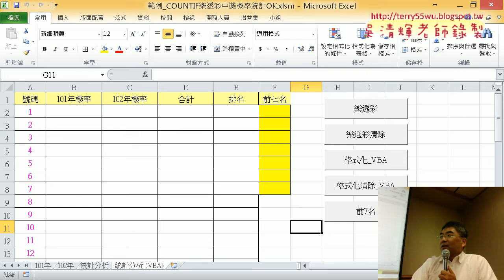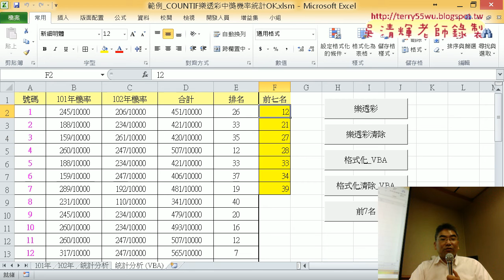09 樂透彩VBA需求說明